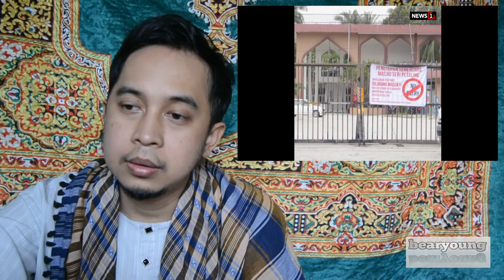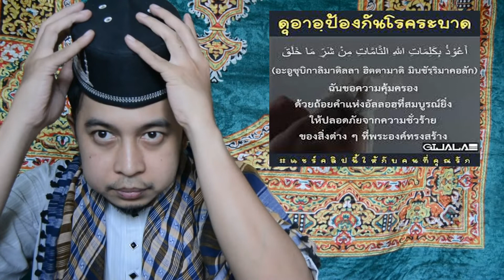ผลจากไวรัสโควิทถล่ม! [ทวีปเอเชีย]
ขออภัยที่ทำให้หลอน แต่นี้คือวามจริงที่เกิดขึ้น